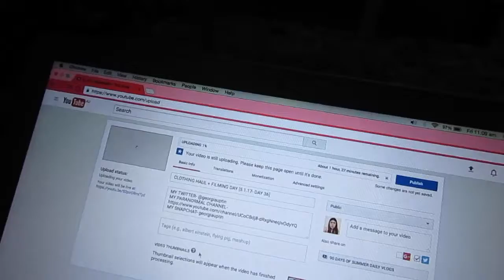CRAZY WEATHER + A VERY BORING DAY [6.1.17- DAY 37]